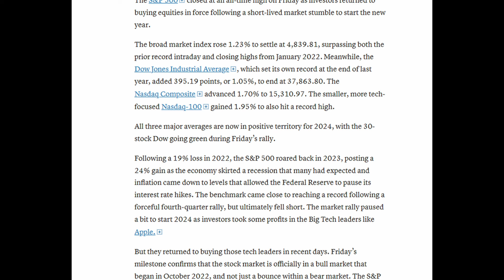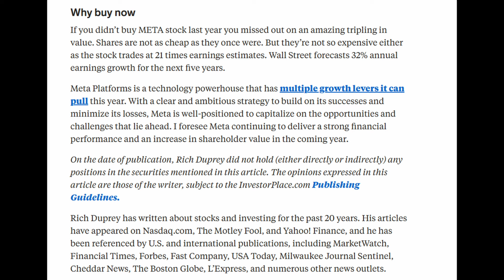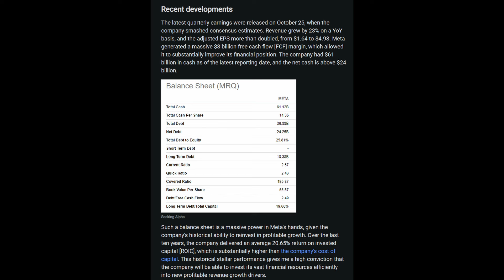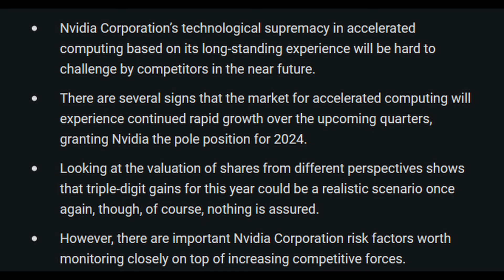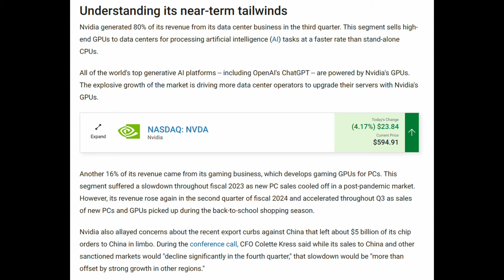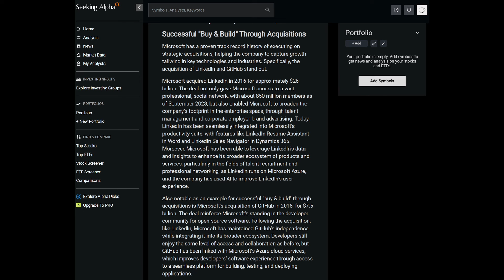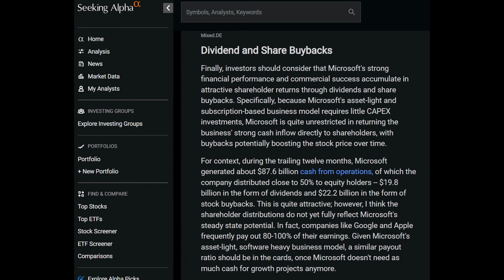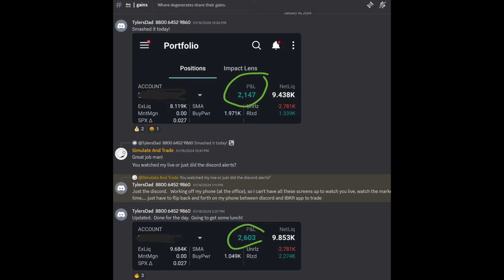Market's About To Explode! Here's What The Best Stocks To Buy Are Right NOW!